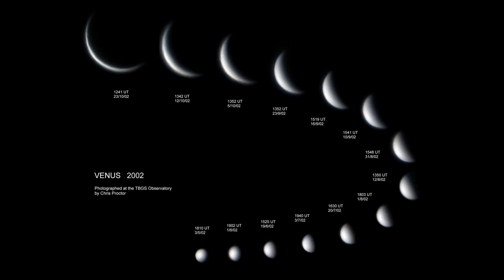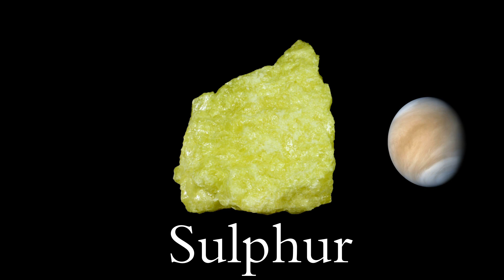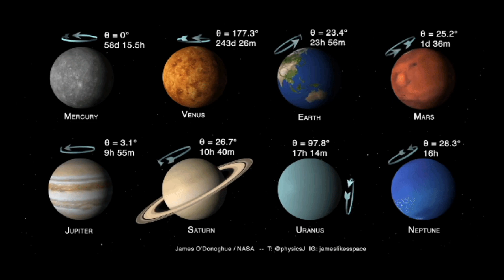What a Bright Star is Visible in the Evenings?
Do you know what a bright star is visible right after sunsets? In fact, it's not a star, but the closest planet to us called Venus

Wayne Jones - Under Cover